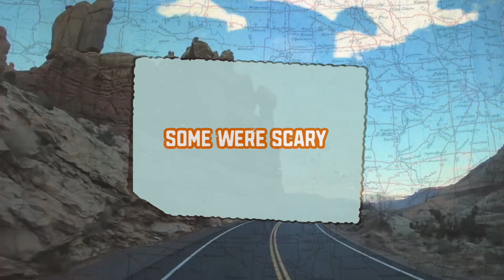Journeys Week 2 (Live Teaching)